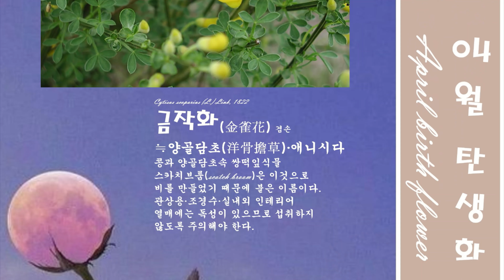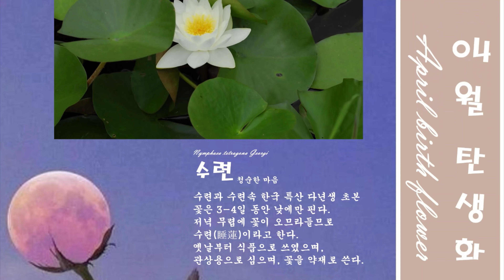04월 탄생화 April birth flower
April birth flower
04월 탄생화

04월 01일 탄생화 아몬드
Prunus dulcis (Mill.) D. A. Webb
아몬드
기대
장미과 벚나무속 중동 원산 쌍떡잎식물
이름은 이 열매를 지칭하는 그리스어 amygdale에서 유래한 것
식용·약용
당뇨·밀 알레르기·지방변증콜레스테롤

04월 02일 탄생화 아네모네
Anemone coronaria L.
아네모네
고독
미나리아재비과 중해 연안 원산 알뿌리 화초
그리스 어의 바람이란 뜻
시리아·이스라엘·아르메니아 국화(國花)
화단·분화용

04월 03일 탄생화 나팔수선화
Narcissus pseudonarcissus L.
나팔수선화
존경
수선화과 수선화속 다년생 식물
나팔 모양의 크고 아름다운 부화관을 가지고 있어 이름이 붙음
꽃잎은 6개로 노란색·흰색
관상용
독성 물질 알칼로이드 성분 함유

04월 04일 탄생화 빨간 아네모네
Anemone coronaria L.
빨간 아네모네
그대를 사랑해
화단·절화용

04월 05일 탄생화 무화과
Ficus carica L.
무화과
풍요한 결실
뽕나무과 지중해 동부 지역 원산 낙엽성 관목
꽃이 없는 열매라는 뜻
무화과좀벌이 꽃가루를 옮겨 수정을 돕는다.
과일 식용· 뿌리줄기, 뿌리, 잎 약용

04월 06일 탄생화 아도니스
Adonis amurensis Regel & Radde, 1861
아도니스
슬픈 추억(서양), 영원한 행복(동양)
미나리아재비과 복수초속 여러해살이풀  관화식물
이른 봄에 노랗게 피어나는 꽃이 기쁨을 준다고 해서
복과 장수를 뜻하는 복수초라는 이름이 붙여졌다.
복(福)·장수(長壽)·부유·행복을 상징하는 대표적인 꽃
관상·약용
매우 강한 독 함유, 주의

04월 07일 탄생화 공작고사리
Adiantum pedatum L.
공작고사리
신명
비고사리과 공작고사리속 여러해살이풀
잎이 마치 공작의 깃을 닮았다 하여 공작고사리라 한다.
잎이 부챗살처럼 둥그렇게 나는 것이 특징
실내식물·관엽식물·조경식물
관상용·약용

04월 08일 탄생화 금작화
Cytisus scoparius (L.) Link, 1822
금작화(金雀花)
겸손
≒양골담초(洋骨擔草)·애니시다
콩과 양골담초속 쌍떡잎식물
스카치브룸(scotch broom)은 이것으로 비를 만들었기 때문에 붙은 이름이다.
관상용·조경수·실내외 인테리어
열매에는 독성이 있으므로 섭취하지 않도록 주의해야 한다.

04월 09일 탄생화 벚나무
Prunus jamasakura Siebold ex Koidz.
벚나무
정신의 아름다움
장미과 벚나무속 낙엽 활엽 교목
관상용·공원수·가로수·목재·식용·약용

04월 10일 탄생화 빙카
Vinca major L.
빙카
아름다운 추억
협죽도과 빈카속 여러해살이풀
귀화식물
관상용·약용
식물 전체에 독성이 있어 식용으로는 사용하지 않는다.

04월 11일 탄생화 꽃고비
Polemonium caeruleum L.
꽃고비
나에게로 와주세요
꽃고비과 꽃고비속 여러해살이풀
관상·용밀원·약용

04월 12일 탄생화 복숭아꽃
Prunus persica (L.) Batsch
복숭아꽃
매력
장미과 벚나무속 중국원산 낙엽 소교목
과육 식용·씨 약용
한국에서 복숭아는 귀신을 쫓는 과일로 여겨서 집안에는 복숭아나무를 심지 않고,
또한 복숭아를 제사상에 올리면 조상신이 도망간다고 하여 올리지 않는다.

04월 13일 탄생화 페르시아국화
Tanacetum cinerariifolium (Trev.) Sch. Bip
페르시아국화
고결
국화목 국화과 여러해살이풀
관상용·약용·공업용
머리모양꽃차례를 채취하여 말려 분말을 만들어 구충제로 사용한다.
줄기나 잎도 해충 구제용으로 쓰인다.

04월 14일 탄생화 흰색나팔꽃
Ipomoea alba L.
흰색나팔꽃
넘치는 기쁨
가지목 메꽃과  한해살이 덩굴식물
관상용·약용
맹독성 취급 주의

04월 15일 탄생화 펜 오키드
Liparis loeselii (L.) Rich.
펜 오키드
훌륭함
난초과 나리난초속  여러해살이풀
리파리스 난초(Liparis loeselii)라고 하는 희귀 식물
꽃은 작은 곤충의 암컷 모양
이름은 잎에 윤기가 많이 있고 빛난다는 데서 유래

04월 16일 탄생화 튤립
Tulipa gesneriama L.
튤립
명성
백합과 튤립속 소아시아 원산 다년초
울금향(鬱金香)이라고도 한다.
꽃모양이 머리에 쓰는 터번과 비슷하여 Tulip이라는 이름을 갖게 되었다.
약 4,000가지의 원예품종이 만들어졌다.

04월 17일 탄생화 아이리스
Iris germanica L.
아이리스
좋은 소식
 붓꽃과  300여 종(種)의 식물로 이루어진 속
그리스어 '이리스(Ἶρις)'에서 유래한 말로, 무지개라는 뜻이다.
원예식물

04월 18일 탄생화 자운영
Astragalus sinicus L. (1767)
자운영 紫雲英
그대의 관대한 사랑
콩과 황기속 중국 원산 두해살이풀
꽃이 자줏빛 구름과 같다고 해서 자운영이라고 한다.
관상용·녹비용·사료용·밀원·식용·약용·양조

04월 19일 탄생화 참제비고깔
Delphinium grandiflorum L.
참제비고깔
청명
미나리아재비과  제비고깔속 한국 원산 두해살이풀
꽃이 화려하여 관상용으로 기를 수 있다.
유독성 식물

04월 20일 탄생화 배나무
Pyrus pyrifolia var. culta (Burm.f.) Nakai
배나무
온화한 애정
장미과 교목성 낙엽 활엽 소교목
돌배나무(pyrus pyrifolia)의 재배종
식용·약용·양조
많이 먹으면 속이 냉해지므로 임신부는 주의한다.

04월 21일 탄생화 수양버들
Salix babylonica L.
수양버들
슬픔
버드나무과 버드나무속 낙엽 활엽 교목
이름은 중국 수나라 양제에서 유래했다고 전해진다.
수양버들은 보통의 버들보다 가지와 잎이 더 가늘고 길어서
실버들·사류(絲柳)·세류(細柳)라고도 불린다.
가지·뿌리·인피(靭皮)·잎·꽃·씨앗을 약으로 쓴다.

04월 22일 탄생화 과꽃
Callistephus chinensis (L.) Nees, 1832
과꽃
변화
국화과 중국 원산 한해살이풀
원래 한반도 북부와 만주 동남부 지방에 자생하던 풀이었으나,
18세기 무렵 프랑스로 건너가 프랑스·독일·영국 등지에서
현재의 과꽃으로 개량되었다.
아름다운 붉은 계통의 꽃이 피어나는 것이 특징
어린순은 식용하기도 하며 약용·관상용으로 심는다.

04월 23일 탄생화 도라지
Platycodon grandiflorus (Jacq.) A.DC., 1830
도라지
변치 않는 사랑
초롱꽃과 도라지속 여러해살이풀
길경(桔梗)이라고도 부른다.
뿌리를 김치·나물·무침·비빔밥 등의 재료로 쓴다.
신경통·편도선염 등의 약재로 사용한다.

04월 24일 탄생화 제라늄
Pelargonium zonale (L.) L'Hér. ex Aiton
제라늄
당신의 생각이 나를 떠나지 않습니다.
쥐손이풀과 제라늄속 여러해살이풀
열매의 모습이 길쭉한 것이 마치 학의 부리를
닮았다고 해서 붙여진 이름이다.
쥐손이풀이라는 친근한 이름으로 불리는 식물
약으로 쓰이고 향료로도 이용한다. 관상용으로 심기도 한다.

04월 25일 탄생화 중국패모
Fritillaria ussuriensis Maxim.
중국 패모
위엄
백합과 패모속 여러해살이풀
검정나리라고도 불린다.
관상이나 약용식물로 심기도 하며 독이 있다.

04월 26일 탄생화 논냉이
Cardamine lyrata Bunge
논냉이
불타는 애정
십자화과 황새냉이속 여러해살이풀
식용·약용으로 이용된다.
어린 전초를 데쳐서 나물·된장찌개·국거리 등
냉이와 동일하게 이용한다.

04월 27일 탄생화 수련
Nymphaea tetragona Georgi
수련
청순한 마음
수련과 수련속 한국 특산 다년생 초본
꽃은 3-4일 동안 낮에만 핀다.
저녁 무렵에 꽃이 오므라들므로 수련(睡蓮)이라고 한다.
옛날부터 식품으로 쓰였으며, 관상용으로 심으며, 꽃을 약재로 쓴다.

04월 28일 탄생화 설앵초
Primula modesta var. fauriae (Franch.) Takeda
설앵초
행운의 열쇠
앵초과 앵초속 여러해살이풀
잎 뒷면에 은황색 가루가 붙어 있어 눈처럼 보인다고 해서
눈 설(雪) 자를 붙였다.
꽃은 물론 잎의 관상가치가 높은 고산식물
관상용으로 쓰이며, 어린순은 식용으로 사용된다.

04월 29일 탄생화 동백나무
Camellia japonica L.
동백나무
그 누구보다 당신을 사랑합니다
차나무과 동백나무속 상록 활엽 소교목
겨울에 꽃을 피워 동백(冬柏)이라 불린다.
동박새가 날아와서 꿀을 빨아먹는 사이에
꽃가루받이가 이루어지는 대표적인 조매화(鳥媒花)이다.
관상용·공업용·식용·약용으로 이용된다.

04월 30일 탄생화 금사슬나무
Laburnum anagyroides Medik., 1787
금사슬나무
슬픈 아름다움
콩과 금사슬나무속
나비처럼 생긴 꽃이 핀다.
꽃이 노랗게 피는 모습이 마치 금사슬과 같다고 하여 붙은 것이다.
관상용·약용으로 이용된다.
씨에 독성이 강하기 때문에 섭취 시 주의해야 한다.

♬ 사월의 노래(四月─)
박목월(朴木月) 작시·김순애(金順愛) 작곡의 예술가곡
Collaborative Pianist Hye-Kyung Chung
정혜경 예술가곡반주 14집
출처 YouTube insklyuh

Some materials are imported online